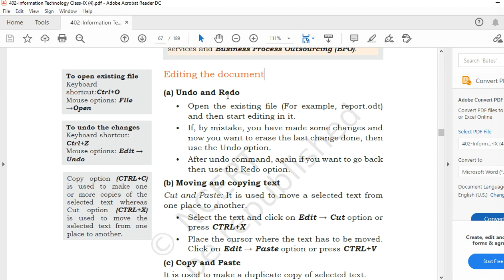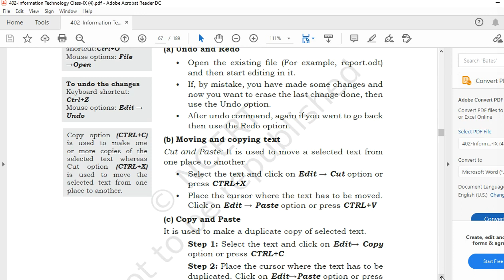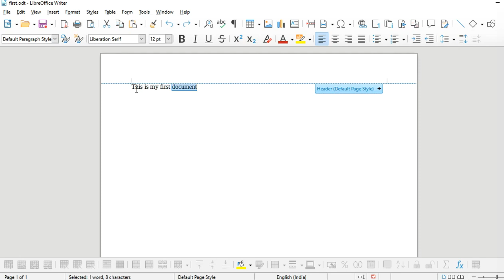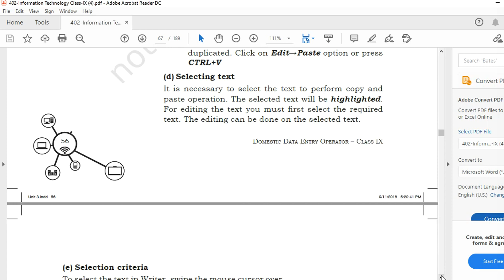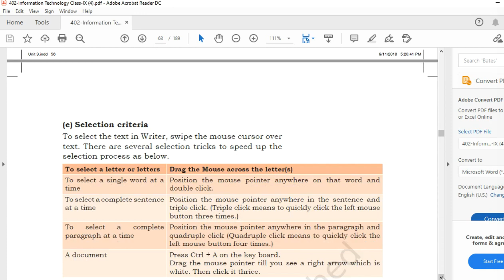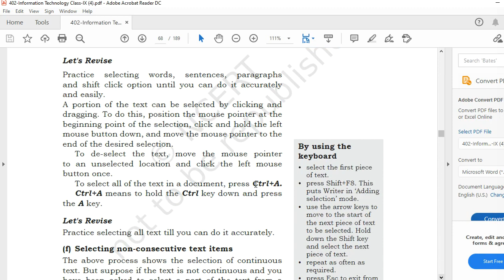Vocational IT class IXth UNIT 3 Part 4 Editing the Document in Libra office Writer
In this video i have explained about how to edit the document in libra office writer